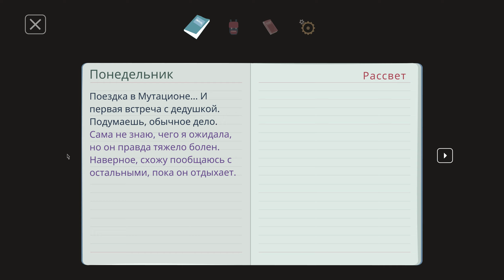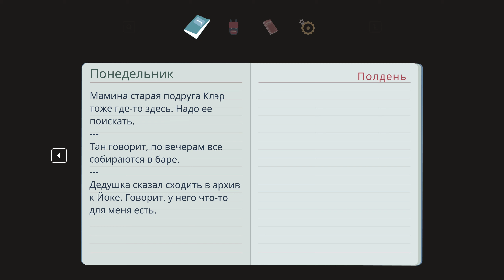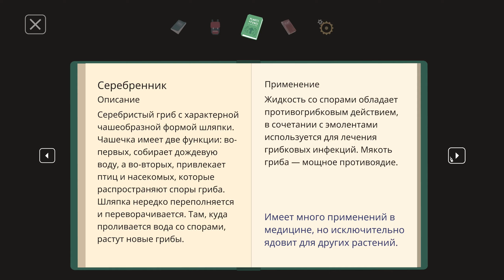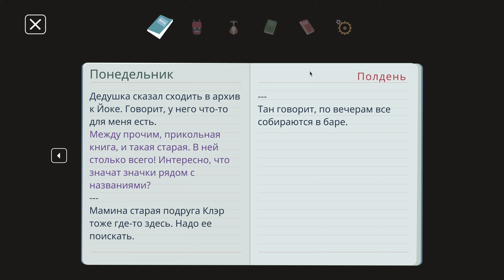В ЭТОМ МЕСТЕ ЧТО-ТО НЕ ТАК \ Прохождение Mutazione(#2)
Атмосферное прохождение игры -Mutazione

Всем привет с вами Logratko и сегодня я запущу прохождение игры (Mutazione). Игрушка по первым впечатлением очень даже ничего, диалоги умеренные и при этом очень даже атмосферные. Игру сделала студия (Die Gut Fabrik) по первым впечатлением художник, гейм дизайнер и все что связанно с музыкой сделали на славу так, что надеюсь игра всем зайдет (лично меня игра порядком удивила)

(как вам такой транспорт ? )